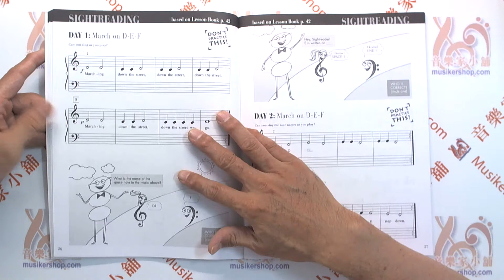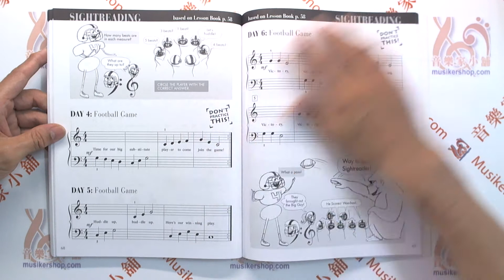芬貝爾基礎教程-鋼琴視奏 初級【HL00420328】Piano Adventures® Primer Level – Sightreading Book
Primer Level – Sightreading Book Piano Adventures®
Publisher: Faber Piano Adventures
Composers: Randall Faber, Nancy Faber

Piano Level: Primer
This inventive sightreading course uses sets of exercises based on melodic and rhythmic patterns from the 2nd Edition Primer Lesson Book. Students play one exercise a day, completing one set per week. Entertaining musical art helps guide the sightreading process and each page presents a new learning vignette in a spirit of fun.

Inventory # HL00420328
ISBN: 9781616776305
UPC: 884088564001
Series: Faber Piano Adventures®
Format: Softcover
Publisher Code: FF3006
Width: 8.5"
Length: 11.0"
96 pages